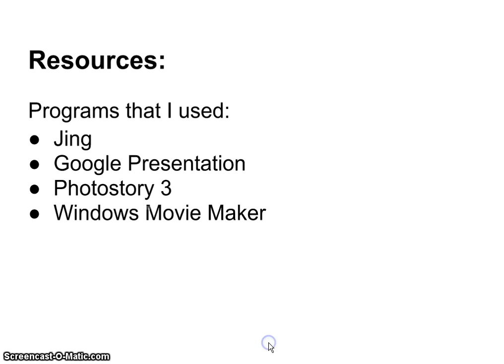How to use Photo Story 3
This video will show viewers on how to create their Video Stories with transition and sound effects